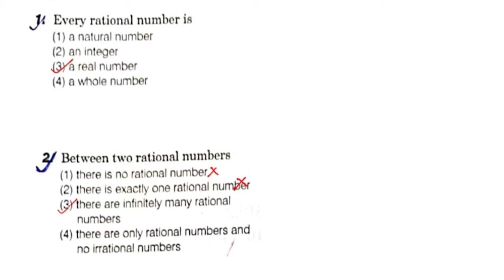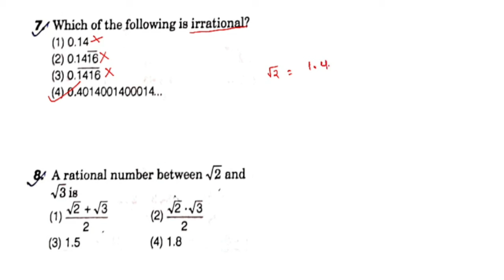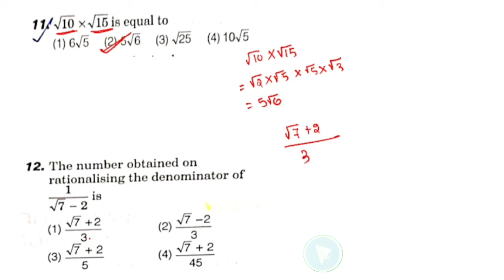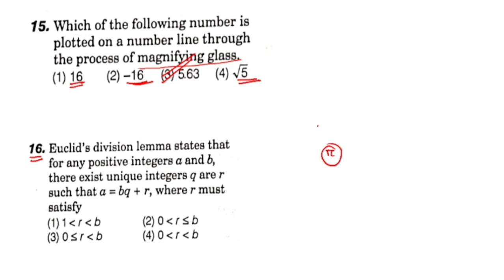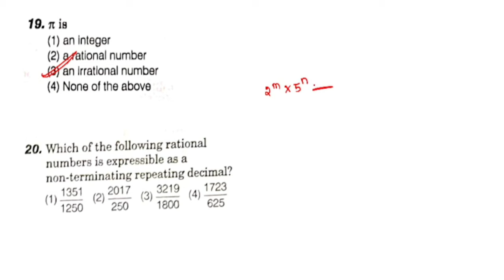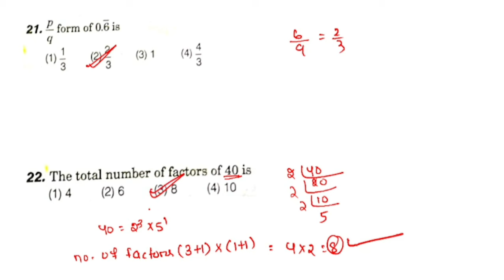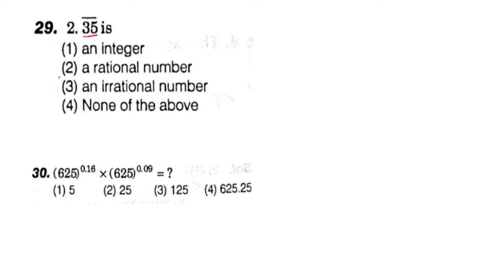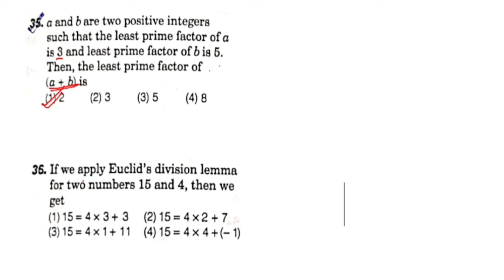Number System Complete Chapter For SSB TGT,LTR,OAVS | Odia Math Class | Number System In Odia